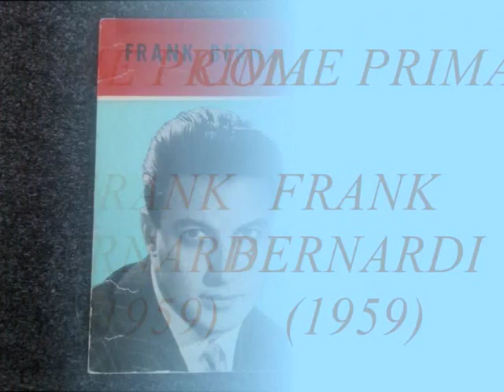COME PRIMA - FRANK BERNARDI (1959)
Cara "B" del EP de 1959